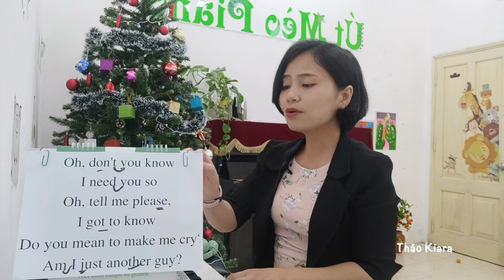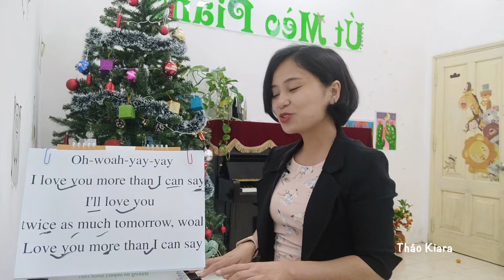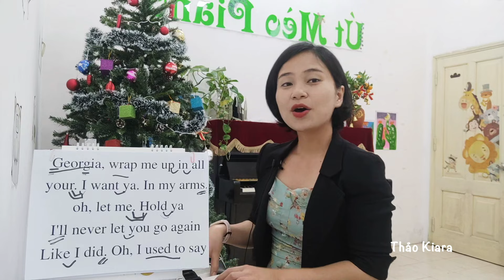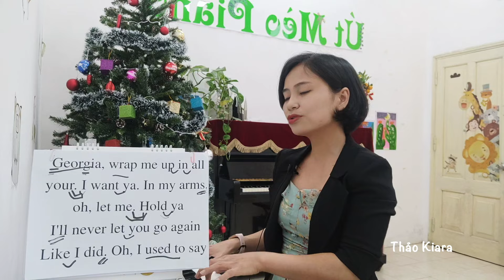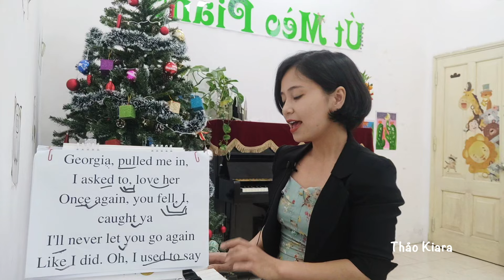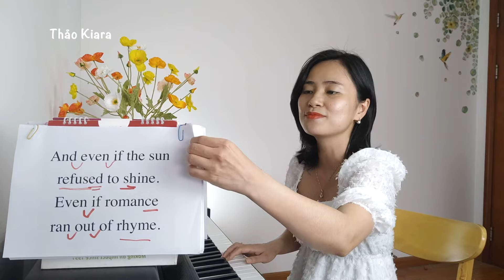HÁT CÙNG KI #8: 💘 Những Bản Tình Ca Cho Ngày Valentine ❤️ |Thảo Kiara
HÁT CÙNG KI  là tổng hợp những đoạn hát full bài trong các video dạy học mà Ki đã làm trước đây, nhằm giúp các bạn dễ dàng ôn tập hơn. Hoặc nếu bạn chỉ đơn giản là muốn nghe Ki hát, series này dành cho bạn!

Trong tập 8 này, chúng mình cùng nhau hát 4 ca khúc:
và
- Valentine

🎀 Theo dõi thêm các chia sẻ về việc học tiếng Anh và lịch khai giảng các lớp ngữ âm và giao tiếp tại